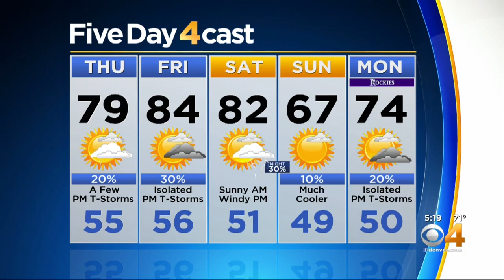Isolated Storms Possible Almost All Week